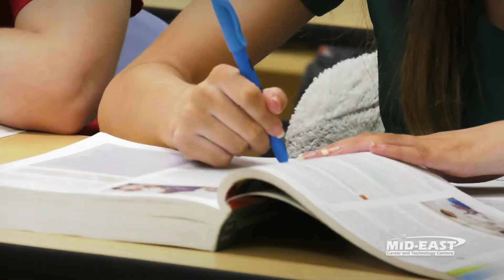Practical Nurse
Program Description
» Experience the joy and fulfillment of providing quality patient care in a variety of local healthcare environments.
» Perform detailed medical and trauma patient assessments using advanced medical and diagnostic equipment.
» Focus on medical procedures, medical terminology, anatomy, physiology, pharmacology, phlebotomy, infection control, and intravenous therapy.
CAREER FOCUS: Prepared for state licensure, immediate employment, advanced certifications, and further education